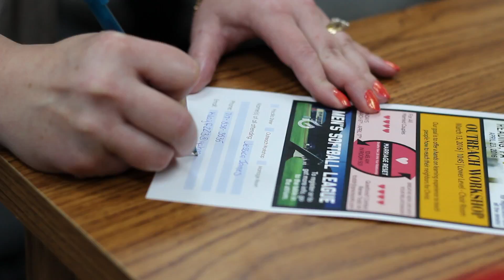Grace Fellowship // Announcements // 7-3-16